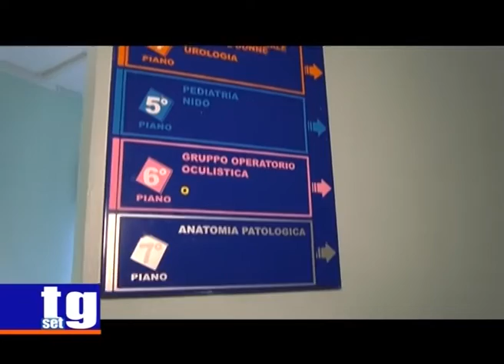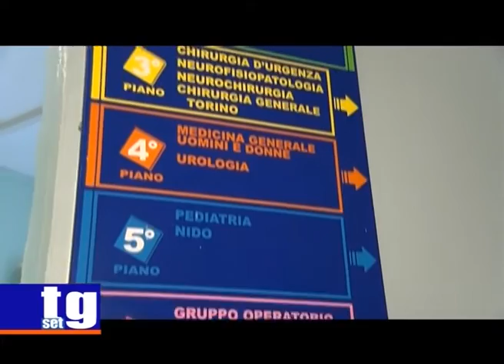Natale al San Luca